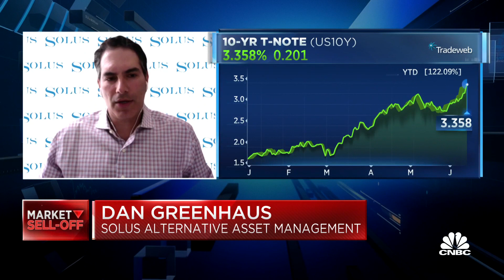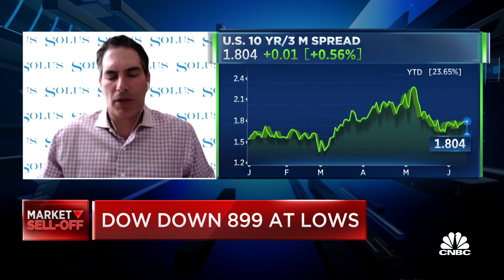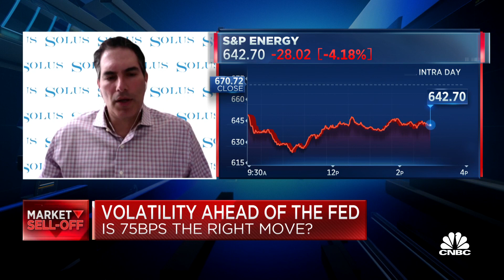I think the Fed made a number of mistakes here: Solus's Dan Greenhaus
Dan Greenhaus, Solus Alternative Asset Management chief economist and strategist, joins 'Power Lunch' to discuss what the Federal Reserve will do at this week's meeting, whether it was a mistake to take a 75 basis point hike off the table and what the Fed should do now.